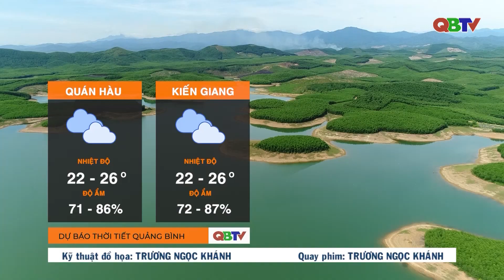Dự báo thời tiết đêm 11/01 và ngày 12/01/2024| QBTV